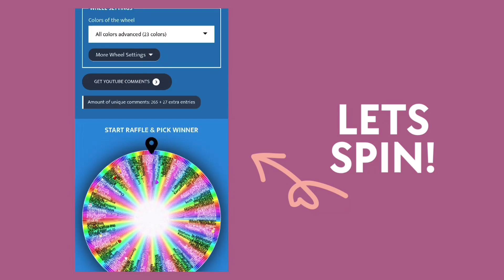SPINNING FOR OUR STARLIGHT HALO WINNER!!